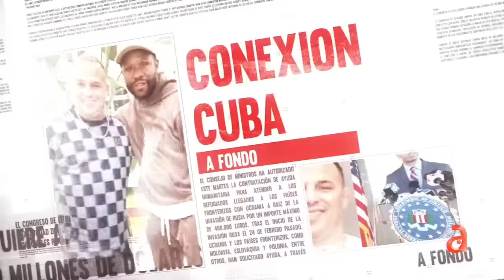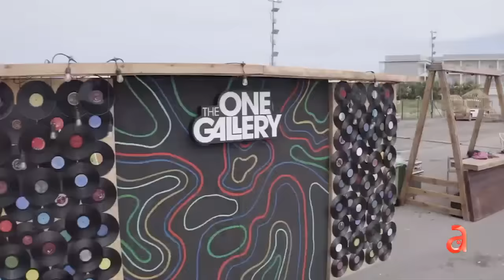Ex Fiscal analiza las graves acusaciones por las que el FBI arrestó a empresario cubano de Miami